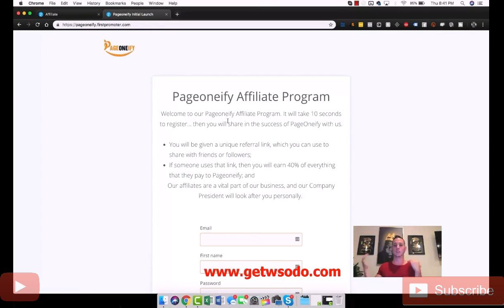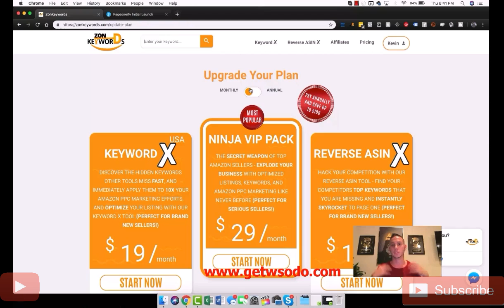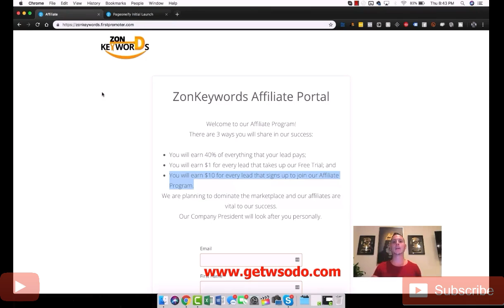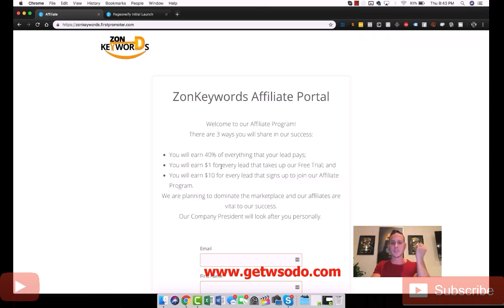What Is Zonkeywords & Pageoneify ?